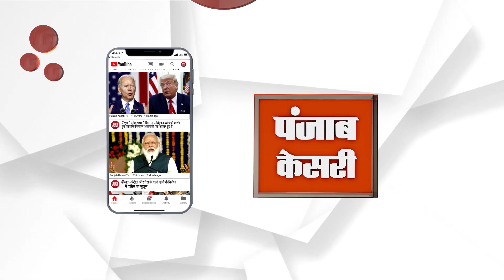बीच सड़क पर ड्राइवर-कंडक्टर को पीटने का VIDEO VIRAL, 6 आरोपी गिरफ्तार